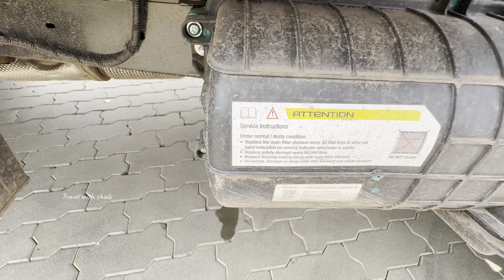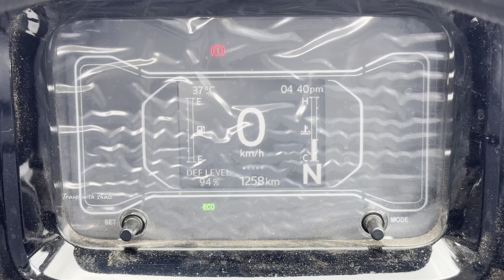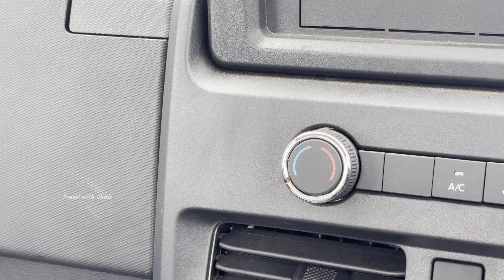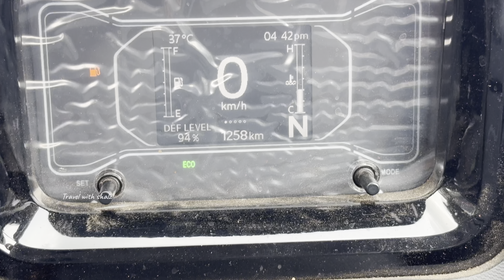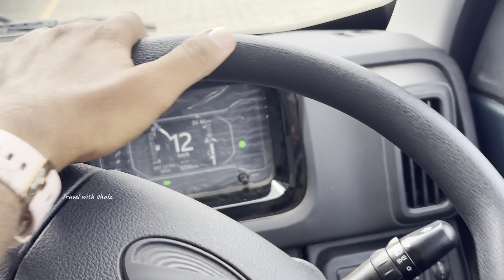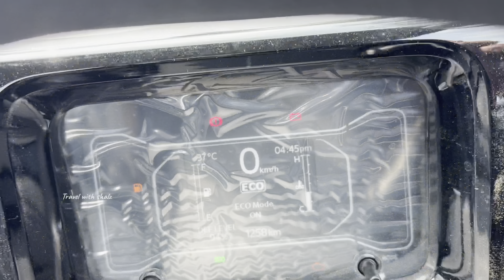25000/- ക്യാഷ് ഡിസ്‌കൗണ്ട്🔥| Mahindra veero pickup V4 Model | Top hidden features & price 🔥